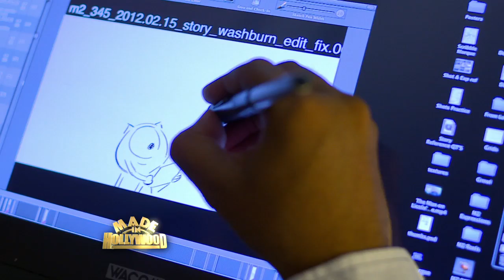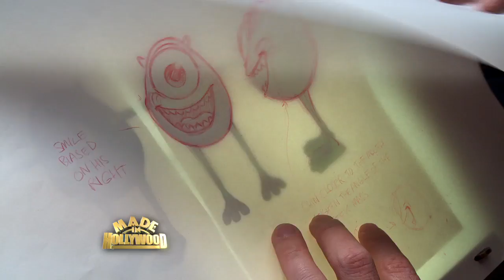Made in Hollywood - HotScreen - Monsters University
Kylie Erica Mar travels to Pixar Studios to talk to the cast of "Monsters University"